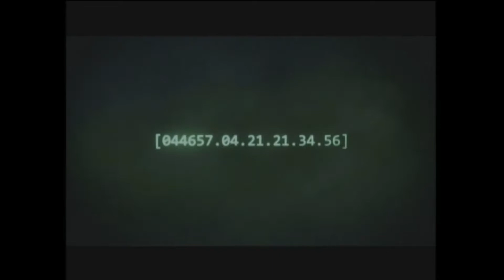Terminal - Le Pillar of Autumn (FR)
Le terminal de la mission Pillar of Autumn dans le jeux Halo:anniversary